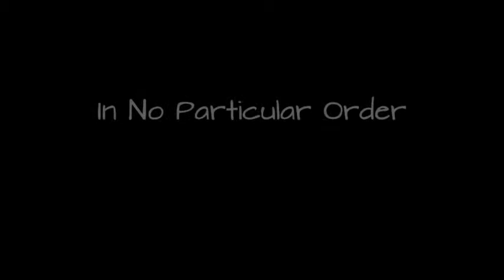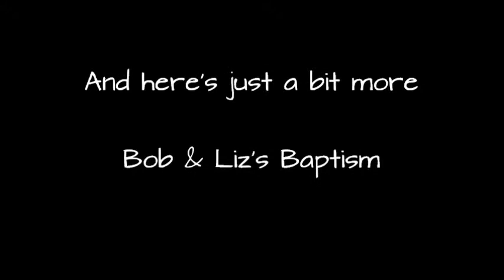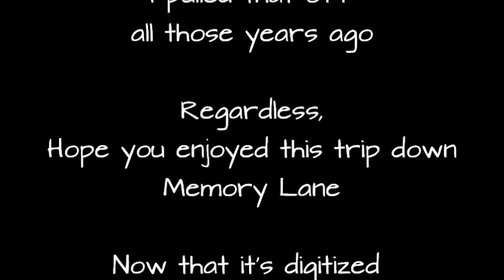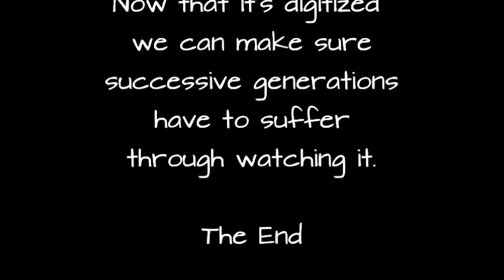Doyle Family Movies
Just shy of an hour's worth of old 8mm movies. These were transferred to VHS back in the eighties and are now digitized for all to suffer through.